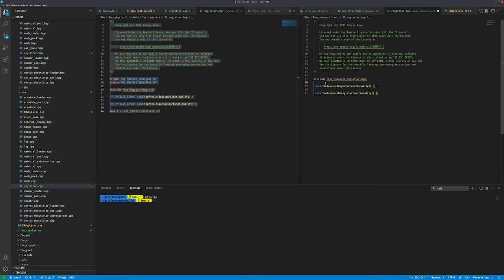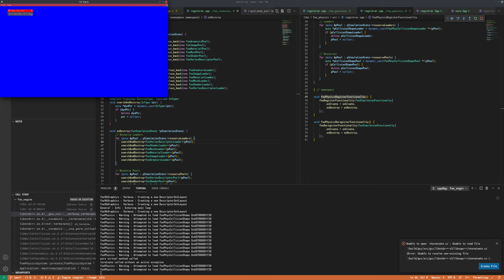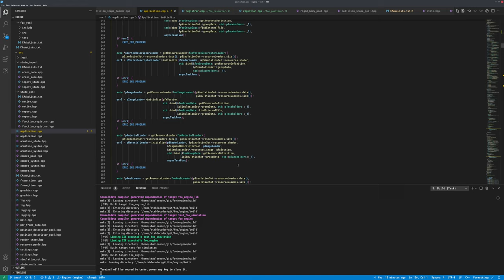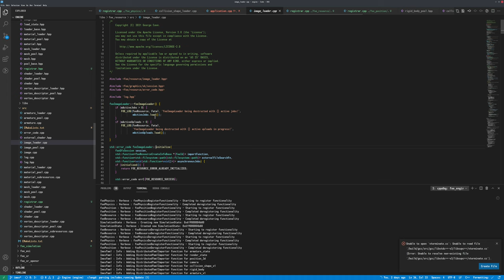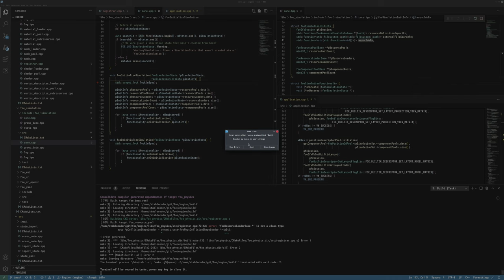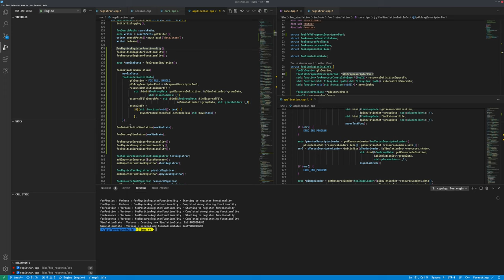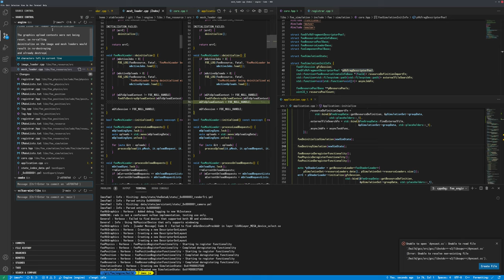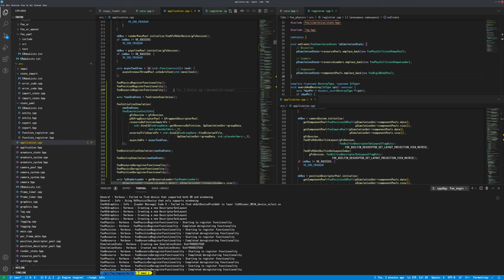104 - Simulation Functionality Registration Framework (Bringup II)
Carrying on from the last session, the new functionality and simulation state framework has fixes added, and the establishment of how to de/initialize the functionality in a mostly clean manner.

2021/06/06